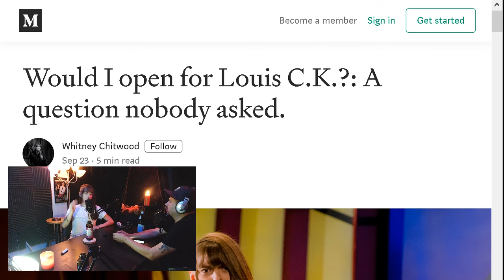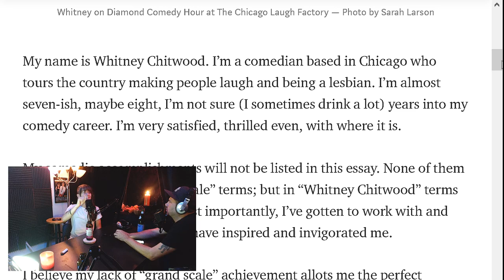Whitney Chitwood!!!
We're back and we've got an incredible guest! Whitney Chitwood is a nationally touring headlining comedian and her debut album The Bakery Case is launching October 18th! She recently wrote an article on how Louis CK can remedy his situation that's gotten critical acclaim, and she joins us this week to discuss that, plus her road experiences, and more!